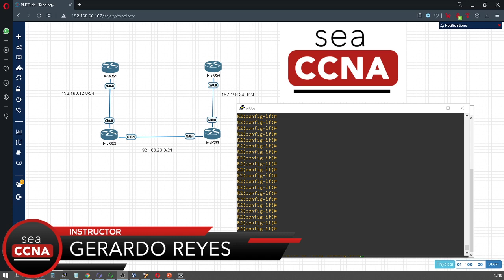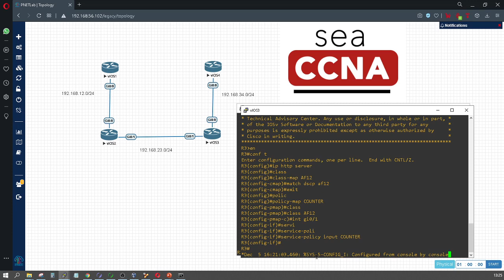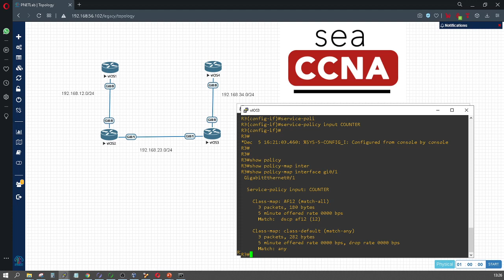Feliz Año Nuevo con QoS Marking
Ya llegamos al final del año y es momento de clasificar lo que es importante para cada uno, los logros que tuvimos durante el año, llenarnos del espíriu de cambio de año nuevo y definir lo que es realmente EF en tu vida para el 2021.

Aprovechen nuestro regalo navideño en nuestro promo especial de CCNA 220-301 con netacad